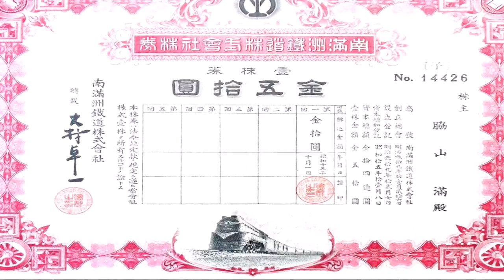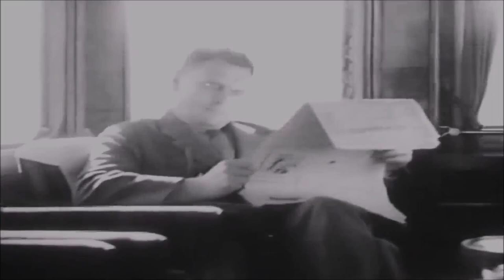the Japanese South Manchurian Railway Montage (Volume 2)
at 0:38 is the Japanese (SMR) Mantetsu Dabusa Class DB3 ダブサ built by Kawasaki Japan which ran up to 100mph on the SMR network

at 1:37 is Japanese (South Manchurian Railways) Mantetsu Matei Class マテイengine 1800

at 2:00 is the Japanese (SMR) Mantetsu Pashiha Class パシハ

at 2:36 is the Japanese (SMR) Mantetsu Pashina Class パシナ my 8mm starts at 2:55 featuring engines 1 to 11

at 4:06 is the Japanese (SMR) Mantetsu Pashina Class パシナ engine number 981 later renumbered as engine number パシナ12 which is the unofficial Japanese record holder for a steam traction reaching 106mph on the South Manchurian Railway network, no one else on youtube has film footage of this exact engine in full flight.

all film footage is from my own personal collection that I converted into digital and is entirely 8mm showing the Japanese controlled Manchuria in the late 1930's

Background Music is ''Epic background music'' and ''Suspense background music'' by Alec Koff